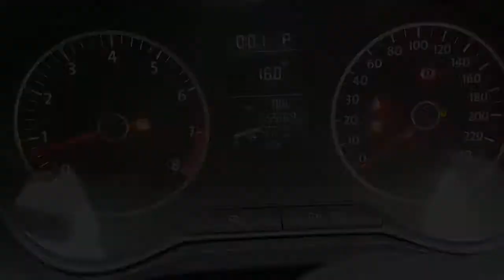WRECKING 2011 VOLKSWAGEN POLO 1.2 AUTOMATIC (C26873)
We are currently wrecking this 2011 VOLKSWAGEN POLO 1.2 AUTOMATIC (C26873).